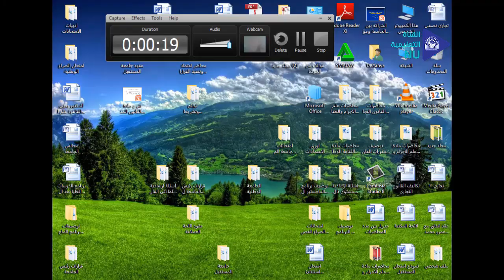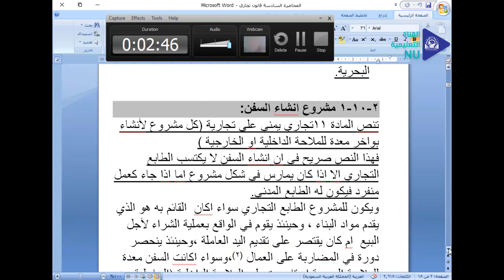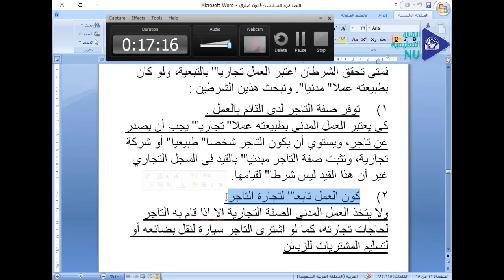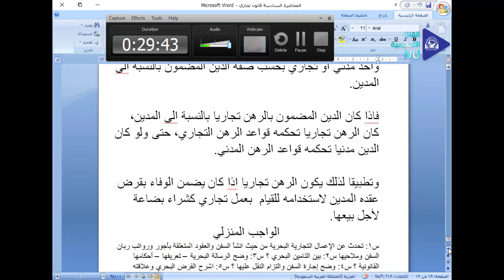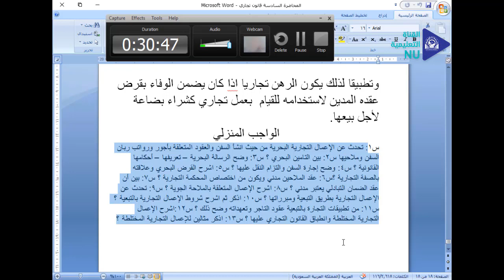القانون التجاري والشركات التجارية المحاضرة الأولى د يحيى القاهرة العلوم الادارية المستوى الثاني